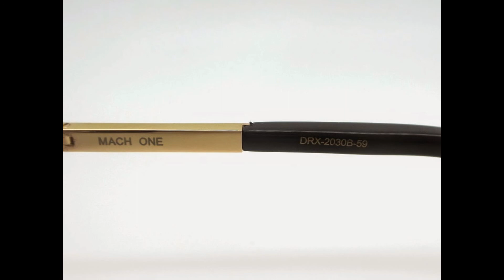DITA Eyewear MACH one # DITA MACH ONE DRX-2030-B-WHI-GLD-60